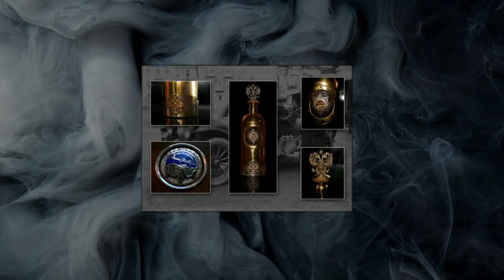6 Insanely Lavish Alcohol Drinks - 2023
Welcome to our video listing 6 Insanely Lavish Alcohol Drinks - 2023.
              Are you ready to indulge in a world of luxurious cocktails and drinks that will elevate your taste buds to new heights? Prepare to loosen your wallets and inhibitions because these drinks will leave you both stunned and broke. So, grab your credit card and fanciest cocktail attire, and dive into the Lavish Alcohol Drinks - 2023. But be warned, after watching this video, you might start considering selling a kidney or two to afford a sip of these flashy beverages. Let's get started!